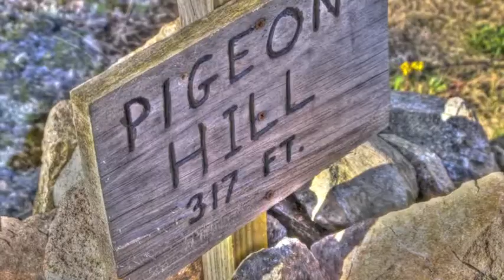A year walking with the Pathfinder's.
A slide show of photos taken over the past year on the Sunday afternoon walks with the Pathfinder's Walking Group.